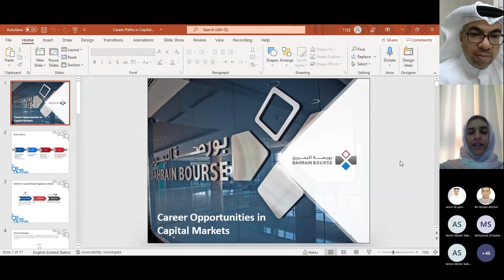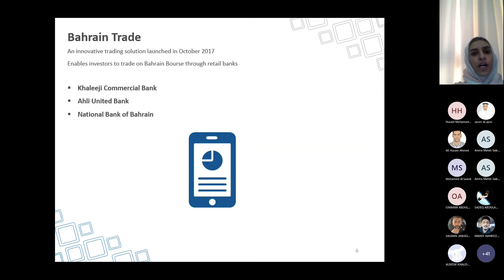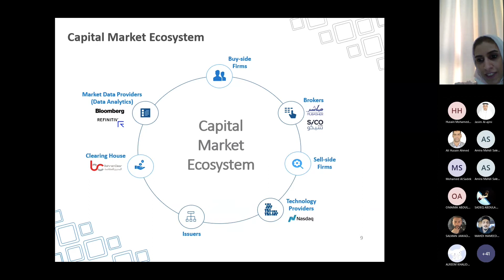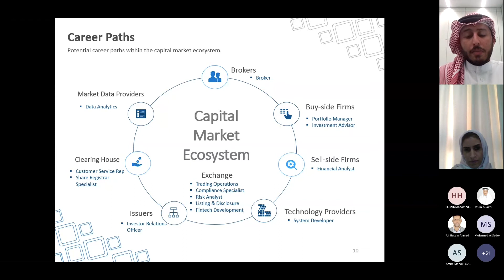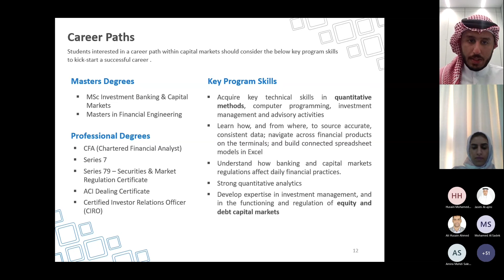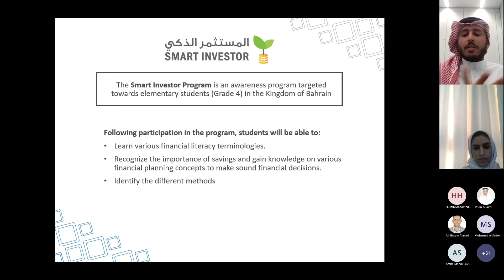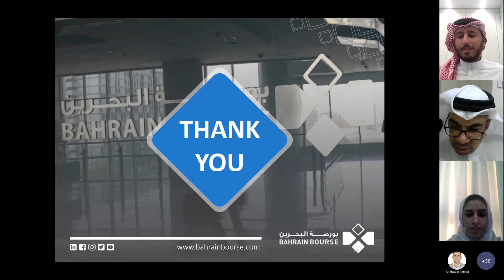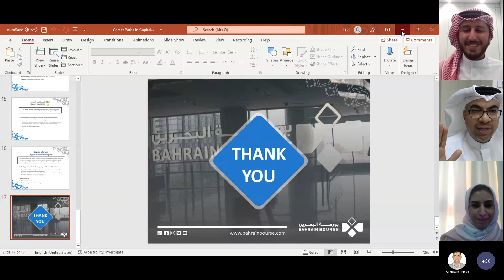Ahlia Youth Connect - Bahrain Bourse